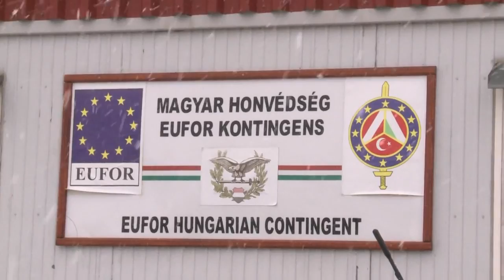Honvéd7 - december 7.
Meghívjuk a Honvéd7 nézőit Szarajevóba, megmutatjuk, hogyan vizsgáznak a harckocsivezetők, megtekinthetik velünk, hogyan robbant fel az idén fellel két legnagyobb háborús bomba, és megláthatják, milyen, ha a katonák feladatát lángok nehezítik.